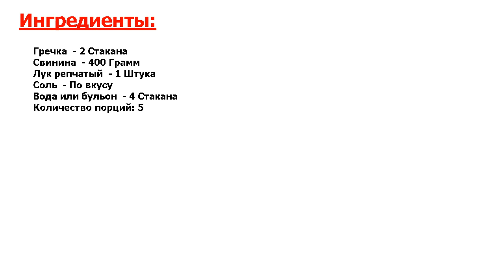★ЭТО ЕСТ ПАПА РИМСКИЙ!★ ГРЕЧКА ПО-ДЕРЕВЕНСКИ ★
★Попробуйте! Гречка по-деревенски готовится в горшочке - это и есть особенность данного блюда● Гречневая крупа тушится в печи или духовке с мясом и луком● Блюдо получается сытным, подходит на обед или ужин●